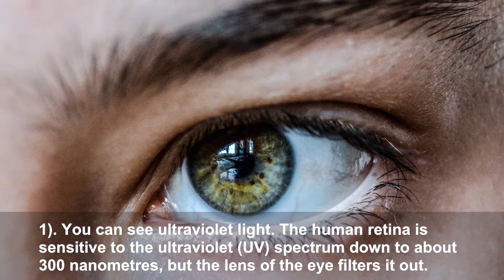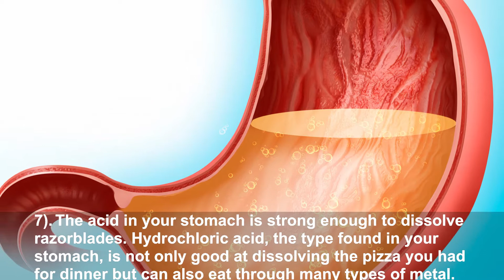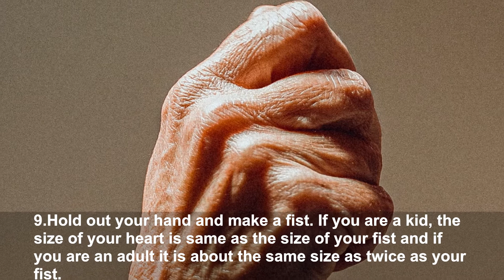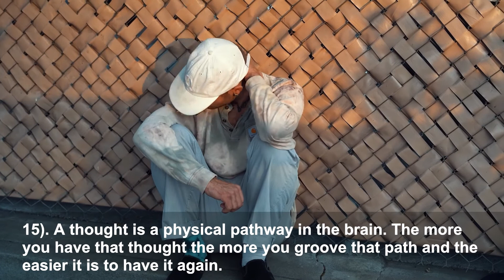15 Fascinating Facts About Human Body | Amazing Human Body Facts You Never Knew About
Human Body is an amazing, complex and mysteries machines. There are things that go on in our bodies, that we have no idea about. Sometimes, it’s easy to forget how amazing things like Human Brain, Human Eyes or any part of our body. Yes, human body is truly an incredible specimen. Don’t you believe it? Take a look at these 15 awesome facts about human body.

Check this clip and learn, What is the rarest eye colour in the world? Why the thought “ Why do I suck? ” is never a great idea. The amazing capabilities of the human eyes, human brain and other part of your body. Why the thought “ Why do I suck? ” is never a great idea.